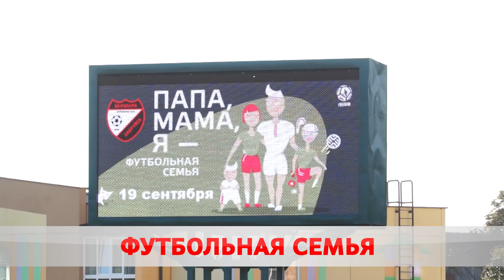Как выглядит футбольная семья?